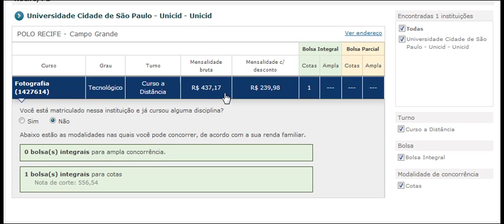Prouni Nota de corte 556,54 Fotografia Universidade Cidade de São Paulo Recife